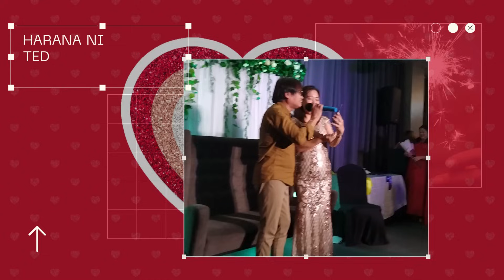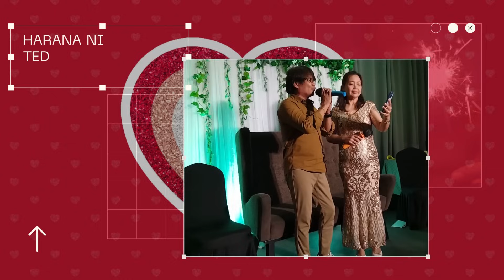SB19 Mom's 1st Red Carpet Event BTS Part 2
Thank you A"TIN for your nonstop appreciation and the invites we receive from all of YOU!!!

Special Thanks to La Julieta Beauty for your generosity to be one of the sponsors of this event!

A'TIN is part of our family and we all LOVE YOU SO MUCH 🙏❤️❤️❤️🙏

LOCATION:  2/F Mega Corner Bldg, 77 Congressional Ave, Project 8, Quezon City, Philippines

Videographer and Video Editor: Aldrene Stephanie Santos and Shooting Star Films (Editing Team)
Directed By: Aldrene Stephanie Santos and Shooting Star Films (Editing Team)

Song Cover by:  Ted Nase
Original Song by   Mr. Ogie Alcasid

Check out Momshie Aldrene's Vlog: Steff into my World / @steffintomyworld715

Song Title:   Ikaw Sana
Viva Records